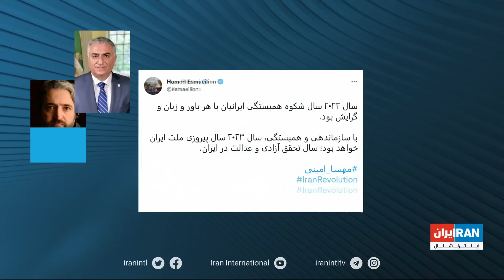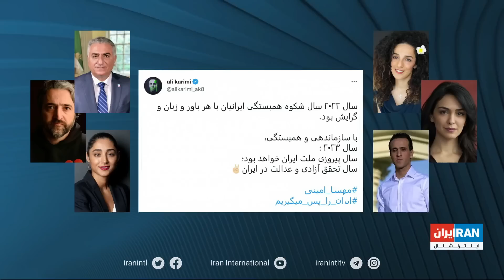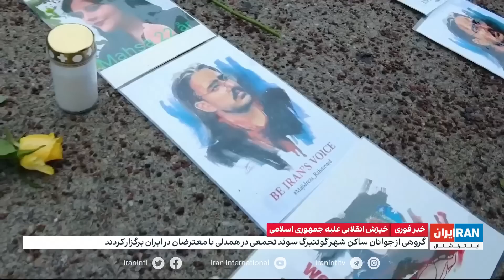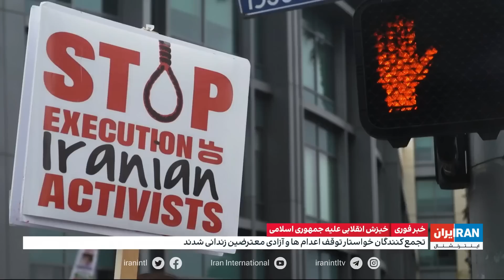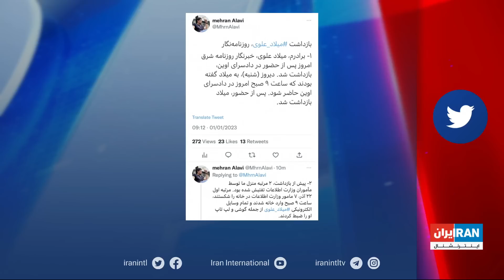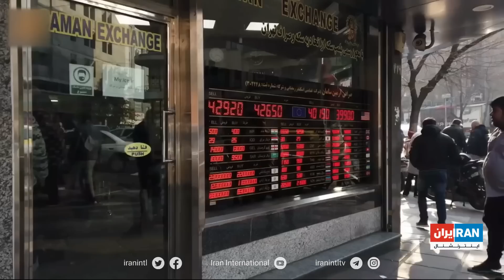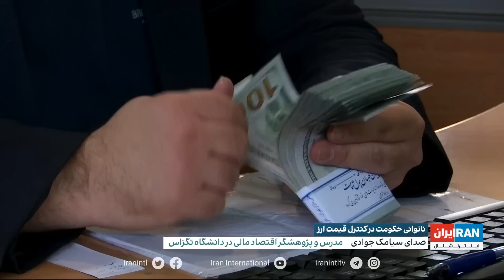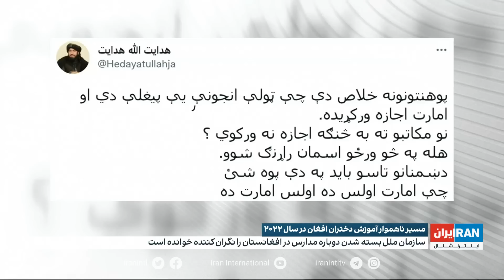پوشش ویژه خبری خیزش انقلابی ایرانیان علیه جمهوری اسلامی: یکشنبه ۱۱ دی